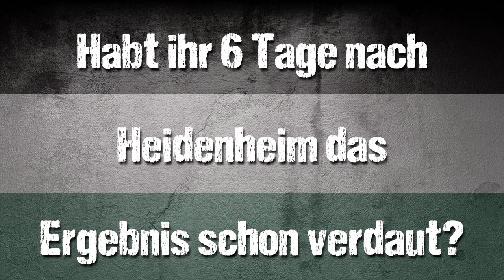Preußen Münster vs. Hallescher FC - 3.Liga - Jens Truckenbrod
- Nach der ärgerlichen 3:1 Niederlage in Heidenheim gibt es am Samstag gegen Halle für den SC Preussen Münster nur ein Ziel und das ruft Jens Truckenbrod aus: 3 Punkte! Geht alle in das Preußenstadion und unterstützt unseren SCP für unser gemeinsames großes Ziel!